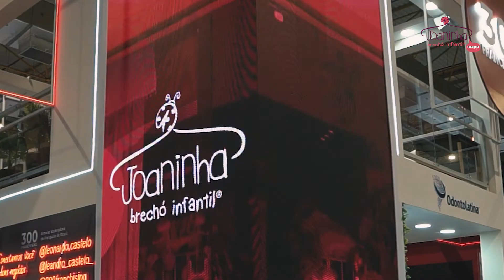O BRECHÓ MAIS DESEJADO DO BRASIL JUNTO A MAIOR ACELERADORA DE FRANQUIAS NA 29° ABF FRANCHISING EXPO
Os nossos CEO's Vivian Deus e Ângelo Deus participaram da 29° Edição da ABF FRANCHISING EXPO no período de 22 a 25 de junho.  Esse é o primeiro ano do Grupo Joaninha na maior feira de franquias do mundo. Em sua estreia os CEO,s optaram por um stand junto a sua aceleradora de expansão 300 Franchising comandado pelos sócios Leonardo Castelo e Leandro Castelo, seu objetivo era entender o potencial da feira para seu negócio. A aposta foi certa!

Foram 4 dias intensos em imersão realizando muito network e conversando com potenciais franqueados. A 300 Franchising apostou na presença de diversos ícones do empreendedorismo, podcast e palestras ao vivo o que atraiu o público para seu stand e  contribuiu para resultados além de nossas expectativas.
Entre os ícones do empreendedorismo estavam:
— João Kepler, escritor de mais de 8 livros, anjo investidor e CEO da Bossa Nova Investimentos;
— Bruno Hora, cofundador da InvestSmart, IPO na Nasdag e um faturamento de R$70 milhões com empresa de investimento;
— Cristiana Arcangele, empreendedora serial com 14 empresas e participante do Shark Tank Brasil.

Para o grupo o resultado da feira foi um sucesso e promete trazer novas Joaninhas para diversos locais do país. Vivian Deus expõe que no ano que vem a presença do Joaninha será impactante em seu stand próprio. A captação de interessados no negócio veio de encontro as previsões do mercado. Ângelo coloca que "o comércio reverso a cada dia mais ganha espaço e gera o interesse de investidores. O sucesso de nossa capatação de interessados vem exatamente  dessa mudança comportamental e de pensamento do consumidor.

Enquanto isso o grupo continua apostando na melhoria da gestão de todos os processos de suas franquias para elevar cada dia mais o nível de desempenho e resultados.